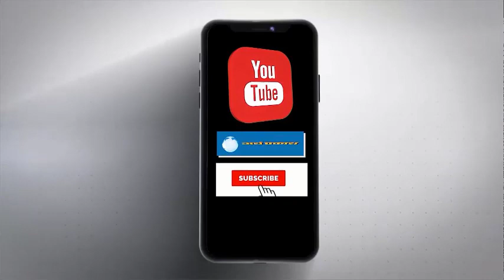जसवंत मलिक ने UPSC में हासिल किया 115 वां रैंक